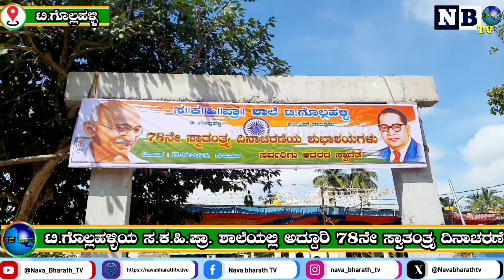T Gollahalli: ಸ.ಕ.ಹಿ.ಪ್ರಾ. ಶಾಲೆಯಲ್ಲಿ ಅದ್ದೂರಿ ಸ್ವಾತಂತ್ರ್ಯೋತ್ಸವ | SDMC | Old students | Independence